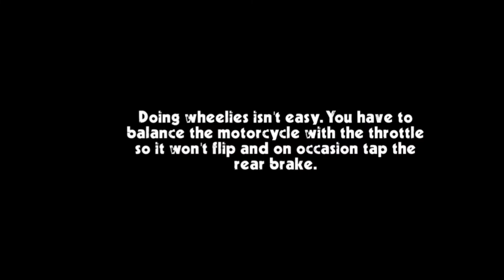cafe racer modification imba CB750